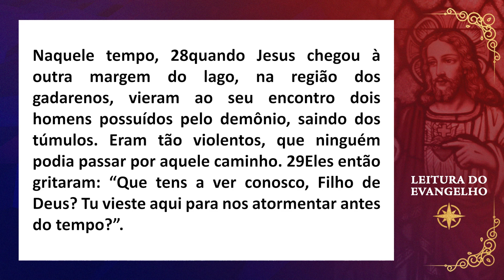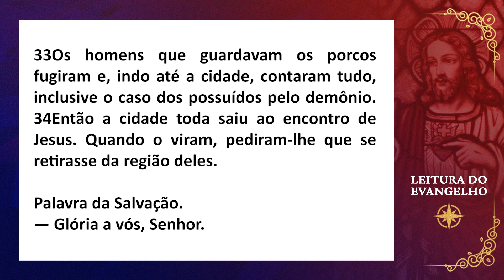PALAVRA ENCARNADA - 29/06/2022 - Meditação do Evangelho do Dia (Mt 8, 28-34)